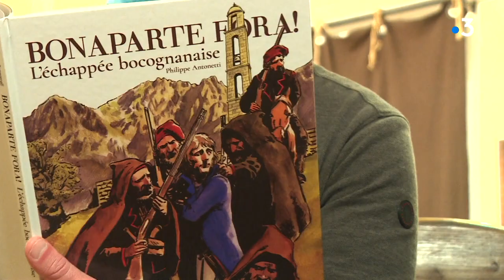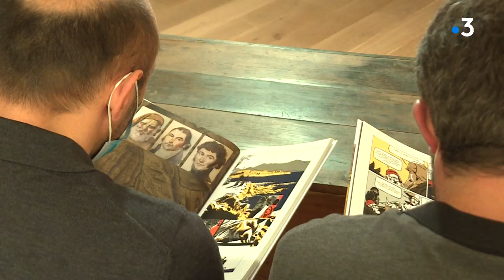BD Bilingue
Intervenants -
Philippe Antonetti
François Squarcini
Equipe -
Tiphaine Niederlaender
Stéphane Poli